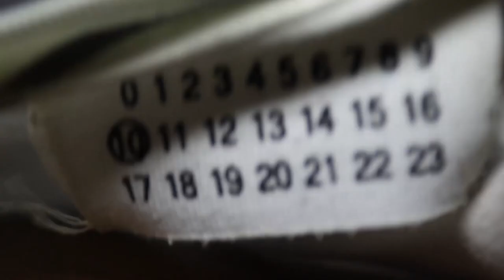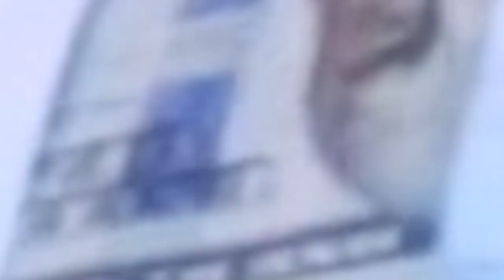Fijimacintosh - Hyperbole (Official Music Video)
Fijimacintosh - Hyperbole
Official music video from Blank Substance EP
Directed by: Christophe Pettipas-Friedrich